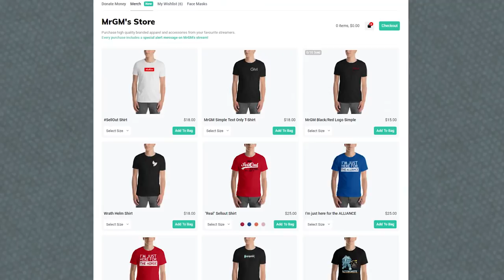Classic WoW Quest Guide: The Key to Searing Gorge